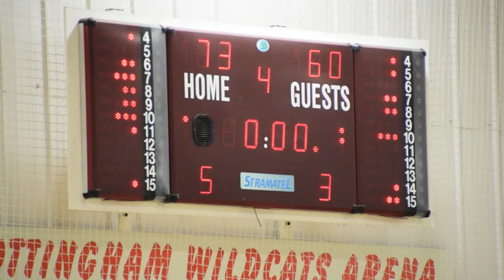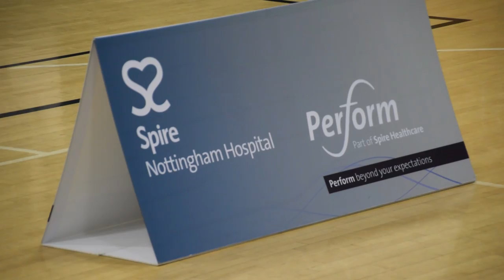11 March 2018 - Nottingham Wildcats vs Manchester Mystics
Full Game from 11 March 2018 at 4:30PM

Nottingham Wildcats vs Manchester Mystics

00:00:10 - Q1
00:16:52 - Q2
00:33:19 - Q3
00:51:47 - Q4
01:12:31 - Interview with Nottingham Wildcats star Janice Monakana
01:14:31 - Interview with Nottingham Wildcats Head Coach Dave Greenaway

1080p@50p video